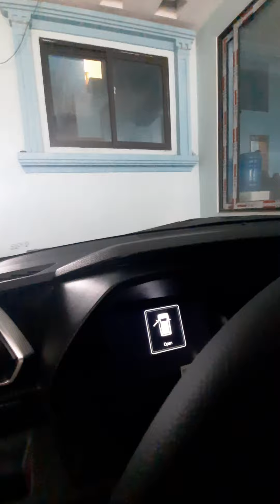TOYOTA RAIZE / thực tế nhất